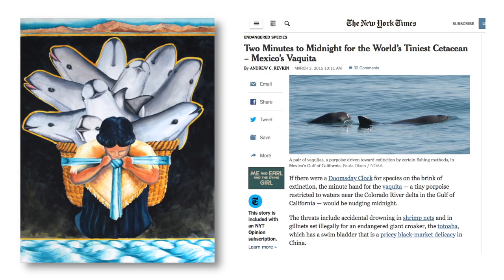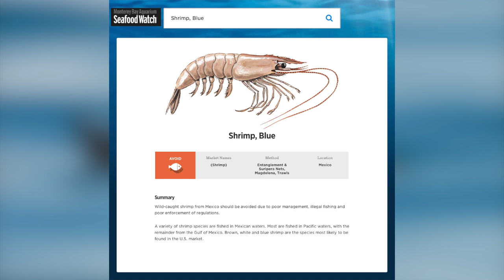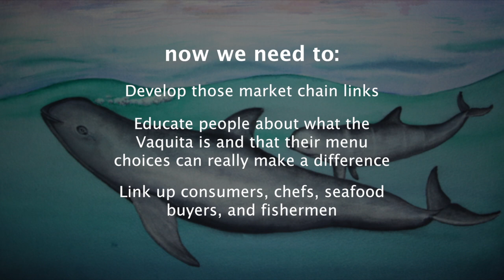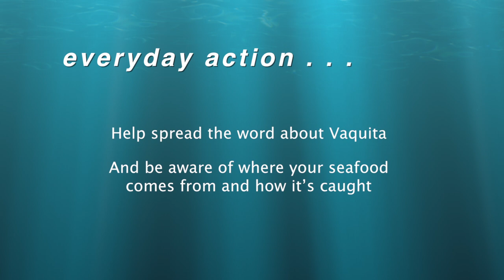Vaquita: On the Verge of Extinction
The enchanting, small Vaquita porpoise is the most endangered marine marine mammal in the world, and the call is out to halt its threatened extinction. We talk with Dr. Barbara Taylor, NOAA Southwest Fisheries Science Center, who gives us insight into the status of this elusive and timid porpoise found in the Gulf of California, and what you can do to help save it from disappearing forever.

Everyday Action: Help spread the word about Vaquita, and be aware of where your seafood comes from and how it’s caught.